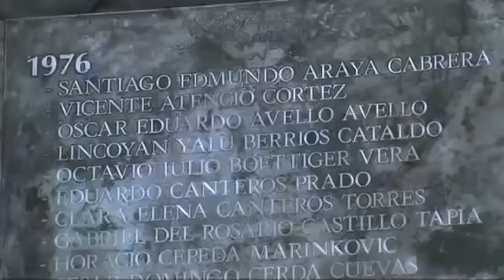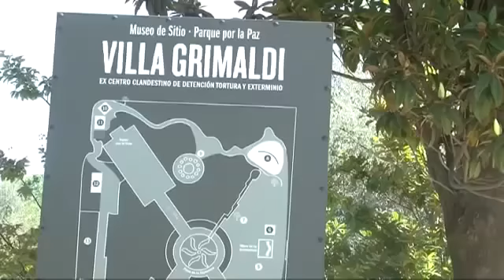Don Gianni Cesena incontro in Cile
Don Gianni Cesena, direttore di Missio, all'incontro dei missionari italiani che lavorano nel Cono sud dell'America Latina, svoltosi a Santiago del Cile dal 7 all'11 gennaio 2013